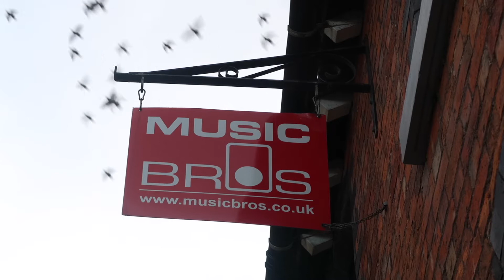Mike Wilton - Denmark Street (Songs In A Shop - Music Bros - Shrewsbury)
MORE NEW MUSIC!

Here's another new song from the forthcoming debut solo album due in Spring/Summer 2018. A tune about my first trip to the magical Denmark Street in Oct 1996.

A big thanks goes out to all the boys at Music Bros in Shrewsbury for allowing me to hijack the shop when everyone could have gone home!

Big thanks also to David Mumford for helping out with the editing.

Hope you enjoy and for more upcoming news and music go